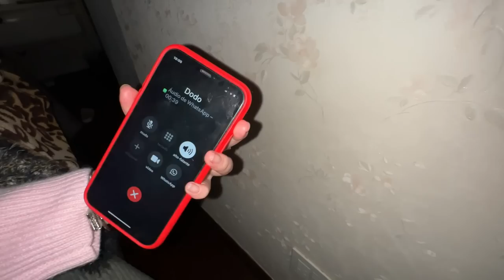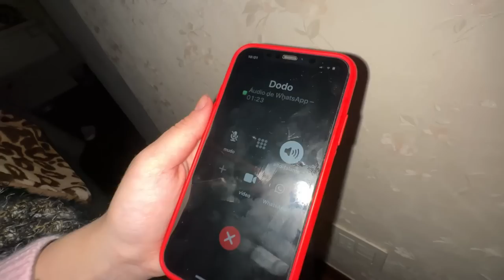ESTOU DE RESSACA...PASSEI MUITO MAL!🤮